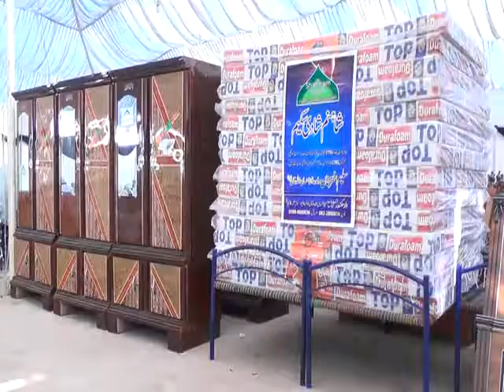Collective Weddings By Shahnam Trust Uk & Bahawalpur Pakistan